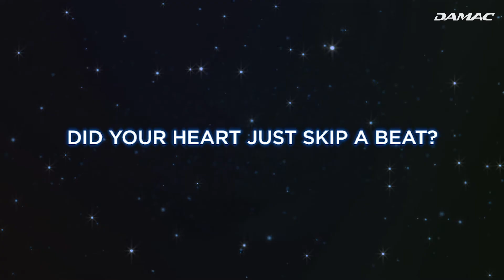Amora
DAMAC Properties has been at the forefront of the Middle East’s luxury real estate market since 2002, delivering award-winning residential, commercial and leisure properties across the region, including the UAE, Saudi Arabia, Qatar, Jordan, Lebanon, and Oman, as well as the United Kingdom.

Joining forces with some of the world’s most eminent fashion and lifestyle brands, DAMAC has brought new and exciting living concepts to the market in collaborations that include a golf course by Tiger Woods Design, managed by The Trump Organization, and luxury homes in association with Versace, Just Cavalli, Paramount Hotels & Resorts, Rotana and Radisson Hotel Group. With a consistent vision, and strong momentum, DAMAC Properties is building the next generation of Middle Eastern luxury living.

DAMAC places a great emphasis on philanthropy and corporate social responsibility. As such, the Hussain Sajwani – DAMAC Foundation, a joint initiative between DAMAC Group and its Chairman, Hussain Sajwani, is supporting the One Million Arab Coders Initiative. The programme was launched by Vice President and Prime Minister of the UAE, and Ruler of Dubai, His Highness Sheikh Mohammed bin Rashid Al Maktoum, and is focused on creating an empowered society through learning and skills development.